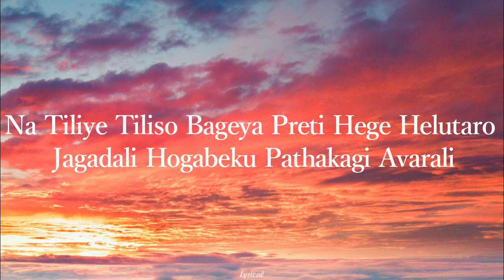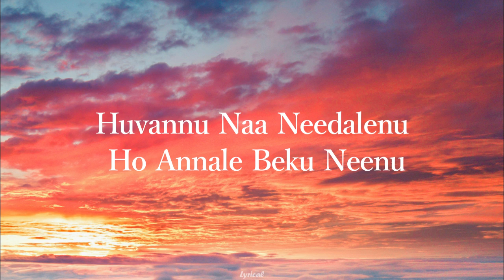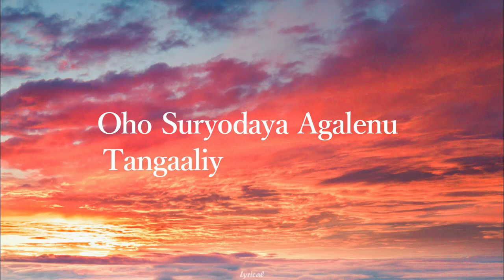Hey Gagana-Lyrical | Krishnam Pranaya Sakhi |Ganesh|Malvika|Arjun Janya| Dr.VNP|Sonu Nigam|Chinmayi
Film : Krishnam Pranaya Sakhi
Singer : Sonu Nigam, Chinmayi Sripada
Lyrics : Dr.V. Nagendra Prasad
Language : Kannada

Hey Gagana Maleya Harisi, Tilise Biduve Preetiya

O' sky, by drizzling the rain, I will convey the love.

Hey Dharani Aavi Kalisu, Tilisi Koduve Aaseya

O earth, I will convey the desire by sending the mist.

Naa Tiliye Tilisoo Bageya I'm unsure of how to express myself.

Preeti Hege Helutaaro Jagadali, Hogabeku Paathakagi Avarali How do they propose love in the world? I have to attend the university.

Eduru Nadedu Gamana Seleyale Let it attract attention.

Mareta Kavite Nenapu Maadale Let it bring back the ode.

Modalu Olava Naane Helale Shall I first propose the love?

Enu Maadali What shall I do?

Bogase Hididu Naguve Kelale Let me be hearing the glee.

Edeya Bagedu Olava Torale Let it become hanuman by rending the chest.

Koneya Tanaka Joteya Bedale Shall I wish for eternal unity?

Hege Helali

How shall I convey?

Mungaiyanu Chaachalenu, Mundagale Beku Neenu I can't avoid you; you are the light in my life.

A Huvannu Naa Needalenu, Ho Annale Beku Neenu

Ah, should I offer you a flower? You must accept it as a token of my affection.

Ee Olume Olagoo Chilume

This is the intentional illumination.

Hey Aache Yaako Dhaareyaagi Baradide, Gaupyavaagi Saumyavaagu Iradide

It looks like the terrain has been marked; it's unfolding as a subtle secret.

Hey Gagana Maleya Harisi, Tilise Biduve Preetiya O' sky, by drizzling the rain, I will convey the love.

Hey Dharani Aavi Kalisu, Tilisi Koduve Aaseya O earth, I will convey the desire by sending the mist.

Baashe Mareta Mooka Kogile I'm like a mute cuckoo bird that has forgotten how to sing.

Adake Tutiya Sanne Kalisale
I wish I could teach my lips to express my feelings,

Midiva Hridaya Ninage Ennale to tell you that my heart beats for you,

Muddu Maadutaa

while showering you with affection.

Kanasugaligu Kannu Teriyale, Belakigondoo Banna Baliyale Let our dreams open their eyes and paint the dawn with colors.

Punaha Punaha Koogi Helale Madhura Swagata

I want to proclaim my love again and again, to welcome you with sweet

words.

O Moggaagiye Kaade Naanu Munjaavina Preetigaagi

Oh, I've waited like a bud, longing for your love to blossom.

Oho Suryodayaa Aagalenu Tangaaliya Sparshakaagi Ee Olume, Olagoo Chilume

Oh, should I become the sunrise, waiting for your touch like the morning breeze?

Hey Baanu Bhoomi Heluvaga Olavanu This love is like a hidden spring within me.

Naanu Maatra Mookanaagi Ulidenu While the sky and the earth proclaim their love, why do I remain silent?

Hey Gagana Maleya Harisi, Tilise
Biduve Preetiya

O earth, I will convey the desire by
sending the mist